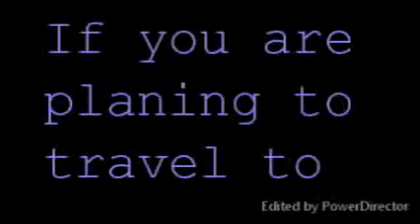Get Ready for travel to Santa Ana California with out money